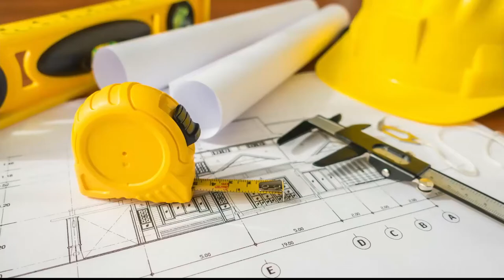Aprende a instalar una BARRA DE APOYO en la ducha del baño [TM al rescate] Telemedellín